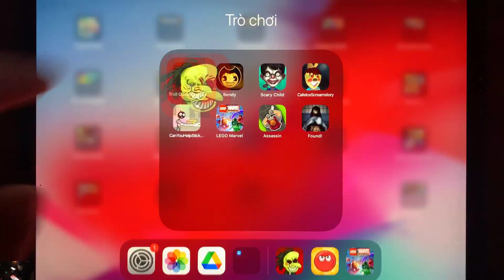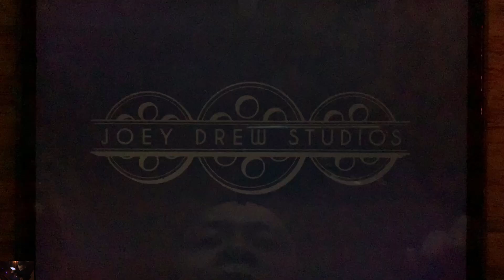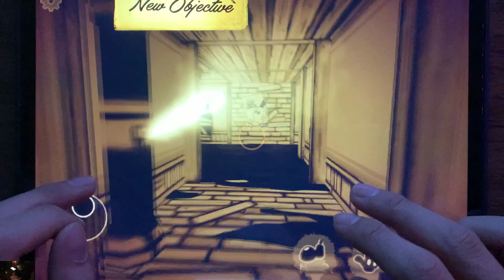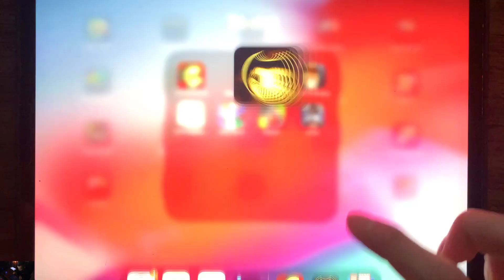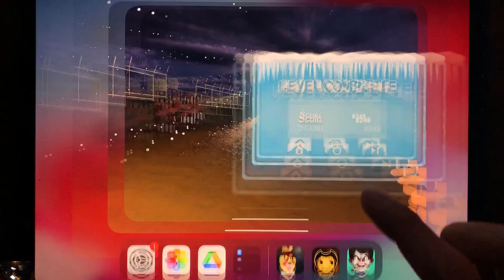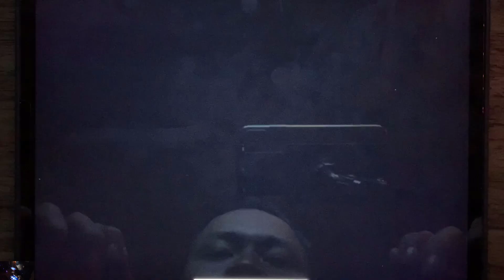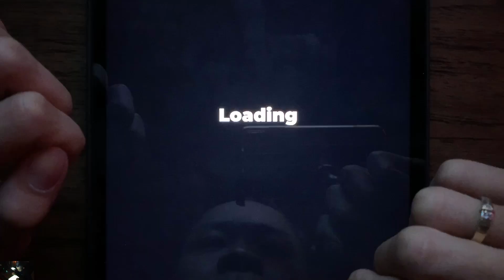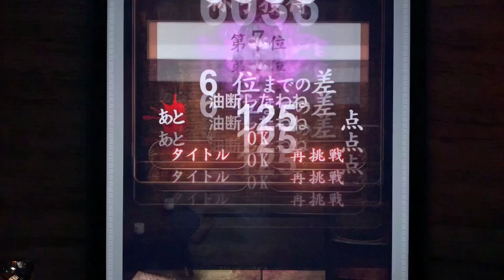Troll Quest Horror, Bendy, Scary Child, Can You Help Stickman Escape School, LEGO Marvel, Assassin..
TrollQuestHorror , Bendy, Scary Child, Cafe Ice Scream Story, CanYouHelpStickmanEscapeSchool , LEGO Marvel, Assassin, Found